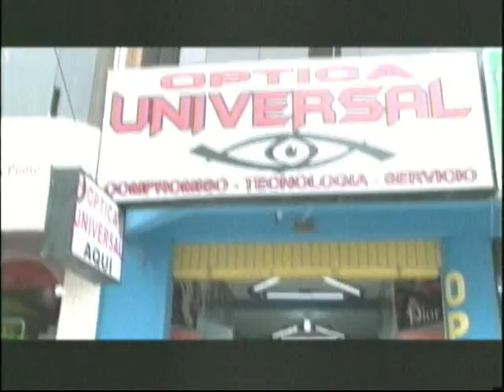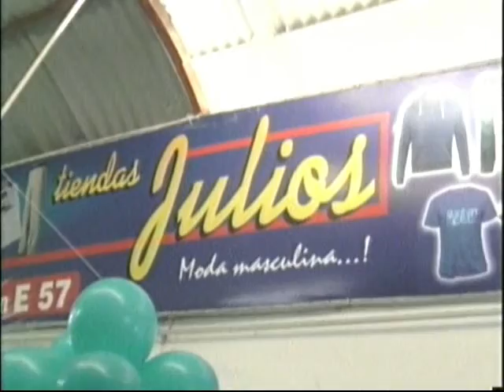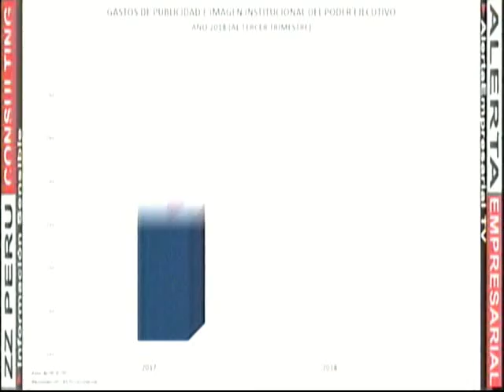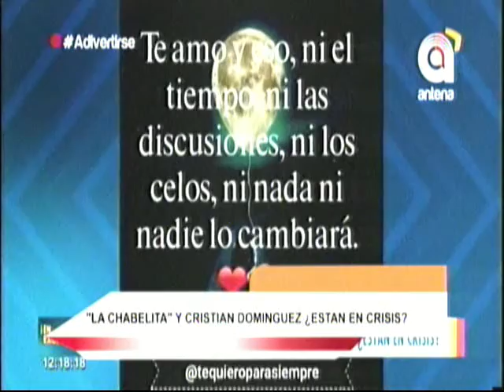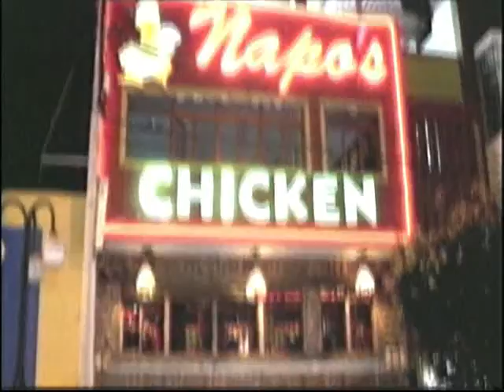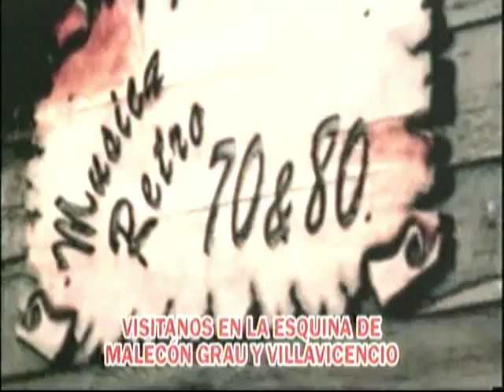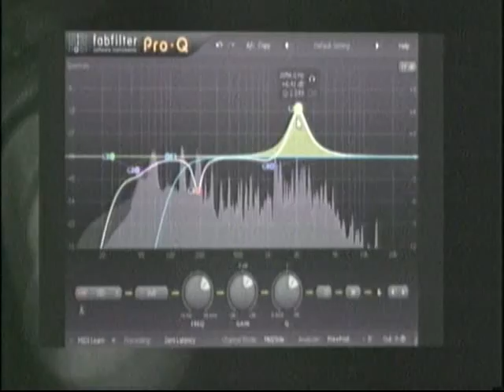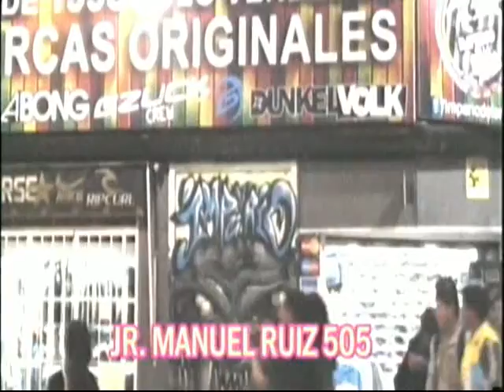programa a divertirse miercoles 17 de octubre